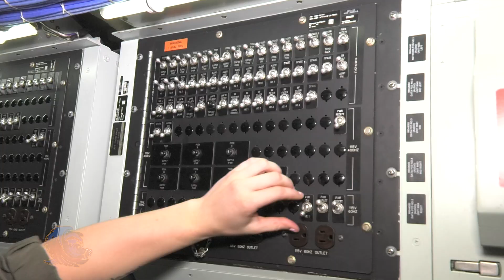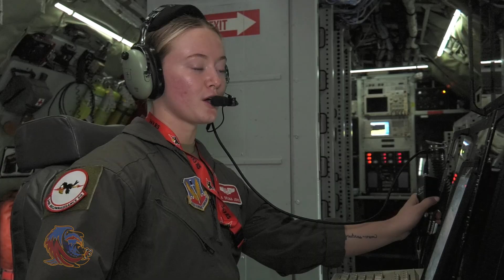Driven to Win - SrA Jones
As part of the 55th Wing Commander’s Driven to Win, United to Fight campaign, we are highlighting NCOs and Airmen from across the Wing by focusing on their roles to ensure the mission gets accomplished. SrA Selina Jones, 343rd Reconnaissance Squadron airborne systems engineer at Offutt Air Force Base, Nebraska performs DATA Link Operator duties during operation Red Flag.